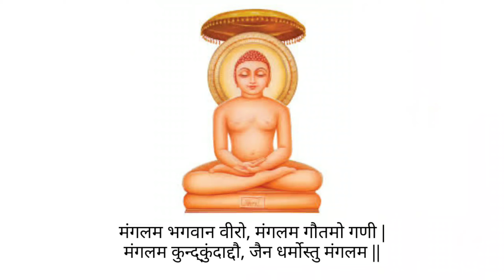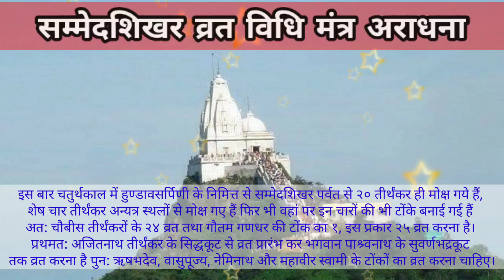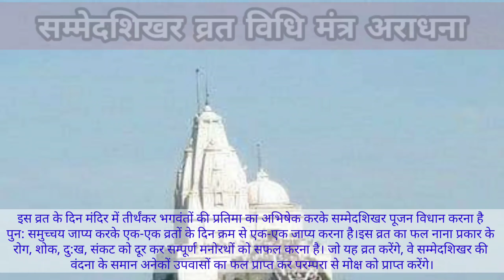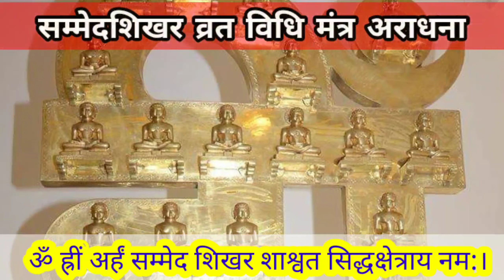श्री सम्मेदशिखर व्रत विधि एवम् जाप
नियम से निर्वाण 🙏🙏

प्रत्येक व्रत के पृथक्-पृथक् मंत्र-

१. ॐ ह्रीं सिद्धवरवूटात् सिद्धपदप्राप्तसर्वमुनिसहित—श्रीअजितनाथ तीर्थंकराय नम:।

२. ॐ ह्रीं धवलवूटात् सिद्धपदप्राप्तसर्वमुनिसहित—श्रीसंभवनाथतीर्थंकराय नम:।

३. ॐ ह्रीं आनंदवूटात् सिद्धपदप्राप्तसर्वमुनिसहित—श्रीअभिनंदननाथतीर्थंकराय नम:।

४. ॐ ह्रीं अविचलवूटात् सिद्धपदप्राप्तसर्वमुनिसहित—श्रीसुमतिनाथतीर्थंकराय नम:।

५. ॐ ह्रीं मोहनवूटात् सिद्धपदप्राप्तसर्वमुनिसहित—श्रीपद्मप्रभनाथतीर्थंकराय नम:।

६. ॐ ह्रीं प्रभासवूटात् सिद्धपदप्राप्तसर्वमुनिसहित—श्रीसुपाश्र्वनाथतीर्थंकराय नम:।

७. ॐ ह्रीं ललितवूटात् सिद्धपदप्राप्तसर्वमुनिसहित—श्रीचंद्रप्रभनाथतीर्थंकराय नम:।

८. ॐ ह्रीं सुप्रभवूटात् सिद्धपदप्राप्तसर्वमुनिसहित—श्रीपुष्पदंतनाथतीर्थंकराय नम:।

९. ॐ ह्रीं विद्युत्वरवूटात् सिद्धपदप्राप्तसर्वमुनिसहित—श्रीशीतलनाथतीर्थंकराय नम:।

१०. ॐ ह्रीं संकुलवूटात् सिद्धपदप्राप्तसर्वमुनिसहित—श्रीश्रेयांसनाथतीर्थंकराय नम:।

११. ॐ ह्रीं सुवीरवूटात् सिद्धपदप्राप्तसर्वमुनिसहित—श्रीविमलनाथतीर्थंकराय नम:।

१२. ॐ ह्रीं स्वयंभूवूटात् सिद्धपदप्राप्तसर्वमुनिसहित—श्रीअनंतनाथतीर्थंकराय नम:।

१३. ॐ ह्रीं सुदत्तवूटात् सिद्धपदप्राप्तसर्वमुनिसहित—श्रीधर्मनाथतीर्थंकराय नम:।

१४. ॐ ह्रीं वुंदप्रभवूटात् सिद्धपदप्राप्तसर्वमुनिसहित—श्रीशांतिनाथतीर्थंकराय नम:।

१५. ॐ ह्रीं ज्ञानधरवूटात् सिद्धपदप्राप्तसर्वमुनिसहित—श्रीवुंâथुनाथतीर्थंकराय नम:।

१६. ॐ ह्रीं नाटकवूटात् सिद्धपदप्राप्तसर्वमुनिसहित—श्रीअरहनाथतीर्थंकराय नम:।

१७. ॐ ह्रीं संबलवूटात् सिद्धपदप्राप्तसर्वमुनिसहित—श्रीमल्लिनाथतीर्थंकराय नम:।

१८. ॐ ह्रीं निर्जरवटात् सिद्धपदप्राप्तसर्वमुनिसहित—श्रीमुनिसुव्रतनाथतीर्थंकराय नम:।

१९. ॐ ह्रीं मित्रधरवूटात् सिद्धपदप्राप्तसर्वमुनिसहित—श्रीनमिनाथतीर्थंकराय नम:।

२०. ॐ ह्रीं सुवर्णभद्रवूटात् सिद्धपदप्राप्तसर्वमुनिसहित—श्रीपाश्र्वनाथ तीर्थंकराय नम:।

२१. ॐ ह्रीं कैलाशपर्वतात् सिद्धपदप्राप्तसर्वमुनिसहित—श्रीआदिनाथतीर्थंकराय नम:।

२२. ॐ ह्रीं चंपापुरीक्षेत्रात् सिद्धपदप्राप्तसर्वमुनिसहित—श्रीवासुपूज्यतीर्थंकराय नम:।

२३. ॐ ह्रीं ऊर्जयंतगिरिक्षेत्रात् सिद्धपदप्राप्तसर्वमुनिसहित—श्रीनेमिनाथतीर्थंकराय नम:।

२४. ॐ ह्रीं पावापुरीसरोवरात् सिद्धपदप्राप्तसर्वमुनिसहित—श्रीमहावीरतीर्थंकराय नम:।

२५. ॐ ह्रीं वृषभसेनादिगौतमान्त्य—सर्वगणधरचरणेभ्यो नम:।